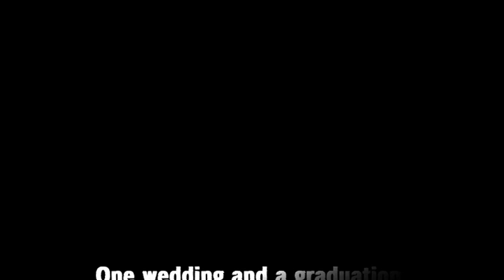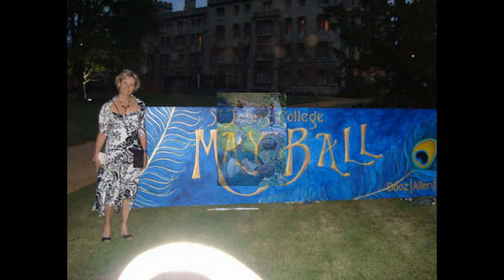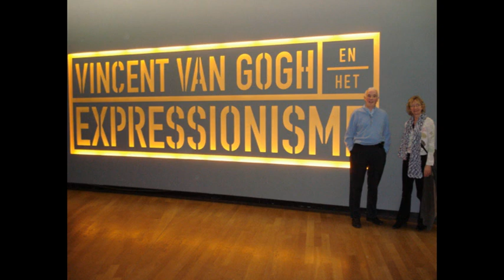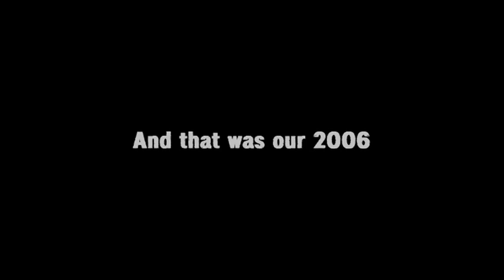2006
Well, it was a year.